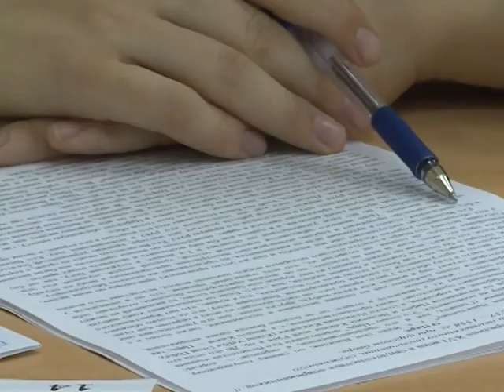Телеканал Амурск - Всероссийская олимпиада школьников